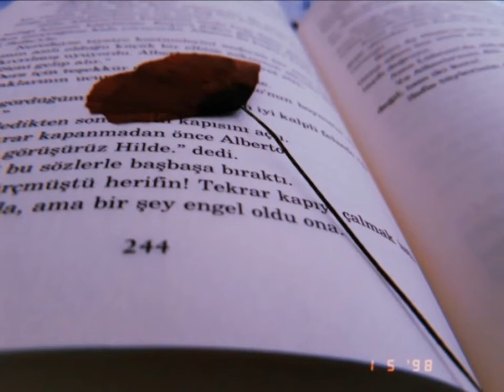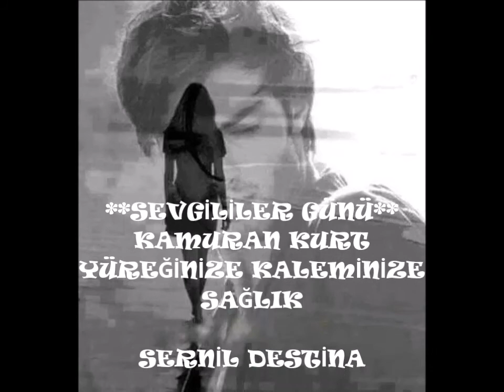ŞAİR : KAMURAN KURT-SEVGİLİLER GÜNÜ----YORUM : SERNİL DESTİNA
On dört Şubat hatırlattı seni bana
Birlikte gittiğimiz aşk tepesini.
Saymistik Yetmiş iki basamak
Koştura koştura nefes nefese zirveye doğru
Tık nefes , varırdik
Omzuna elini koyar seyrederdik Eminönünü Üsküdarı.
Nice aşıklara hikaye .
nice sevdalara roman yazılırdı burada
İşte bizim hikayemiz gibi
Yıllar geçti gitti .
Sevgililer gününde bir tek gül hediyendi bana
Şimdi hala sevgiler ölmez diyen romanimin sayfasında,,,
Kurutulmuş.sakliyorum
Halan o özel durumda.
Yıllar geçti gitti unutulmadı
Her sevgililer gününde kanar hasretin ,
gözlerin kalmış birde aklimda,,masmavi deniz gibi.
KAMURAN KURT